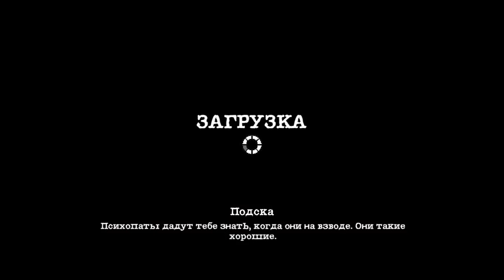Первое улучшение генератора - Sheltered #5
Персонажи:
Агент A - русский агент, который приехал в США
Агент F - жена Агента A
Агент G - сын Агента А
Агент M - дочь Агента A
Билл Ворота - бродячий пес, которого нашёл сын агента и теперь он их домашний питомец
William - гражданин США, который выжил после взрыва